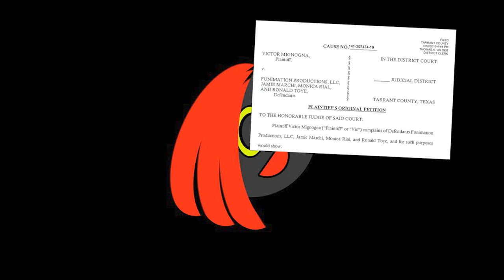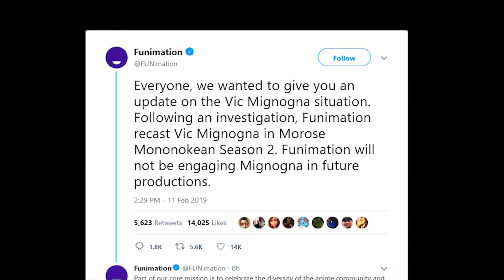Lessons Learned from Vic Mignona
What can we take away from the Vic Mignona situation? What have we learned?